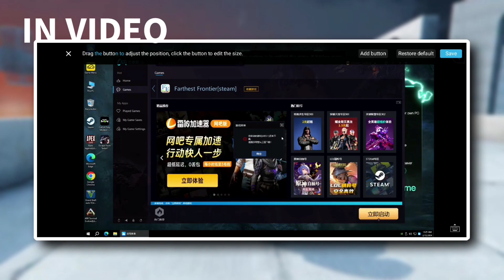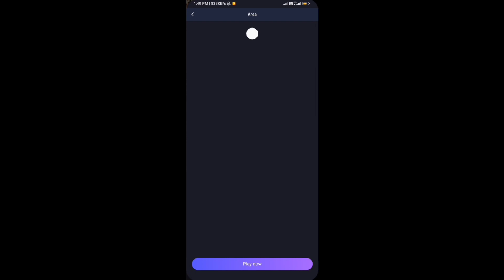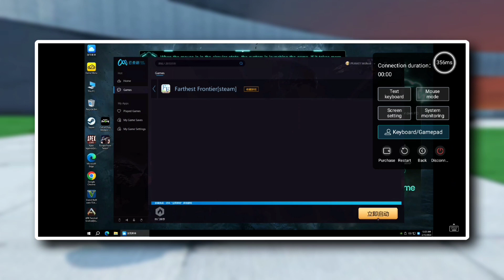GTA V PLAY UNLIMITED TIME | NEW CLOUD GAMING EMULATOR 2024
In this description tags only for use for tag description this tags are not harm YouTube
don't give strike for this discrimination tags.